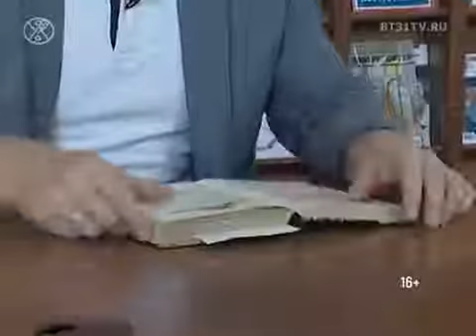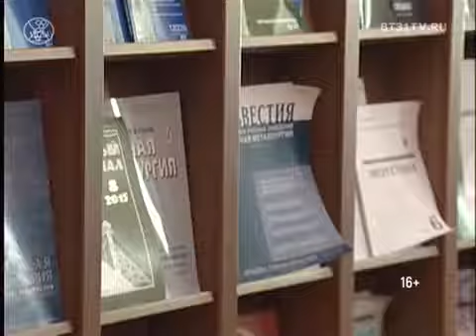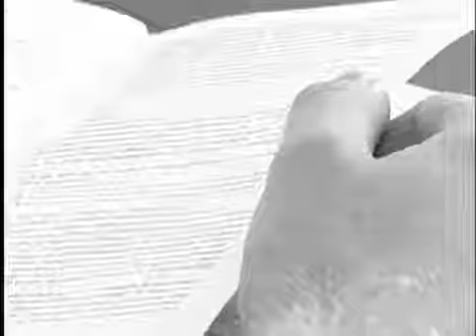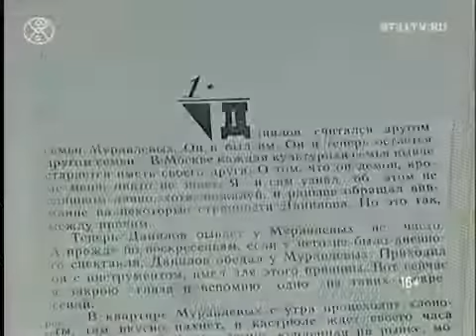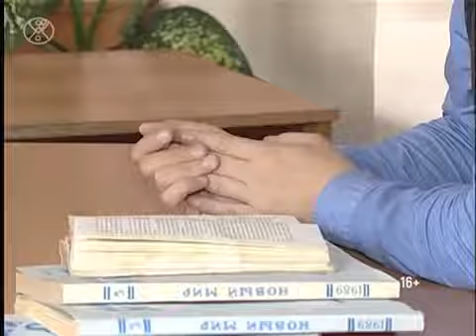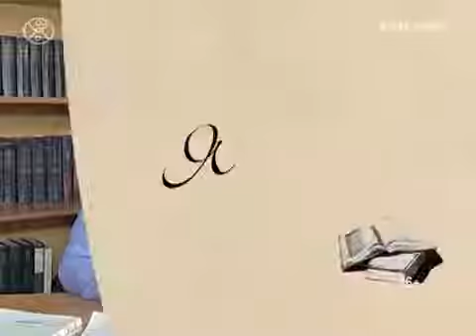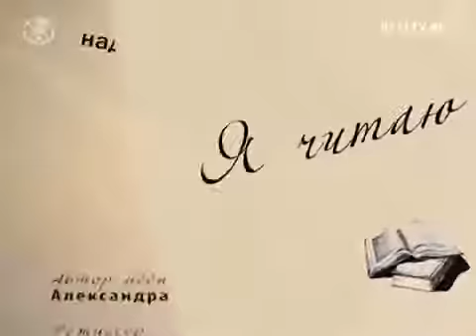Я читаю Владимир Орлов «Альтист Данилов»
Участник 33-й серии литературного проекта «Я читаю» — стилист, владелец марки кожаных аксессуаров, Илья Зосимов. Из предложенного списка литературы он выбрал роман Владимира Орлова «Альтист Данилов». Экспертное мнение представляет специалист по зарубежной литературе и кандидат филологических наук Александр Полушкин.